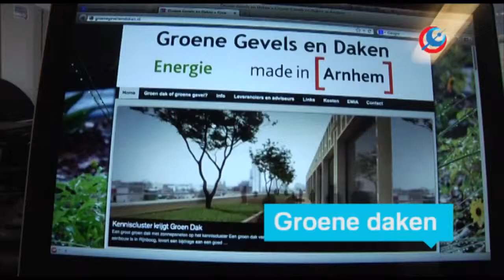Gemeente Arnhem lanceert